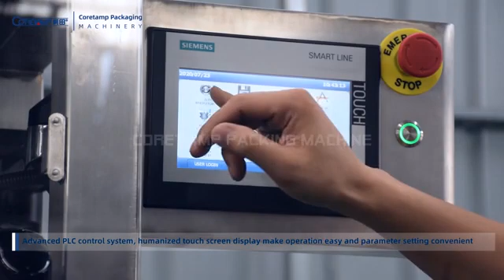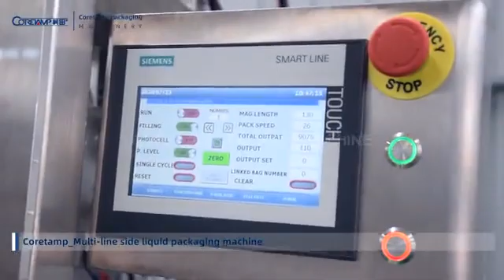Highly effective multi-lane packing machine for honey/souce/ketchup